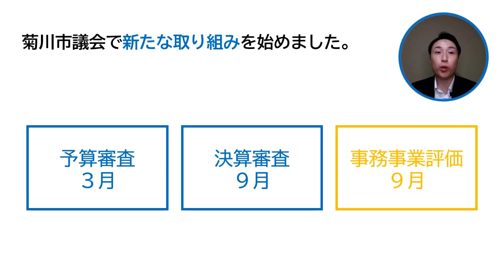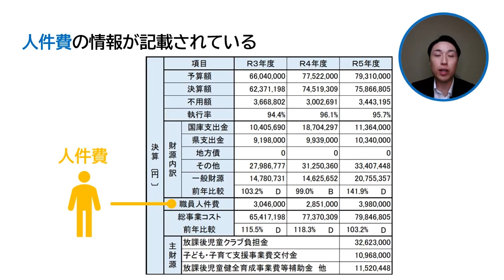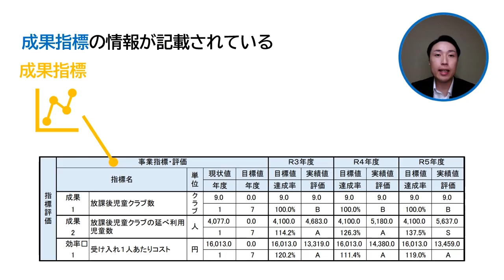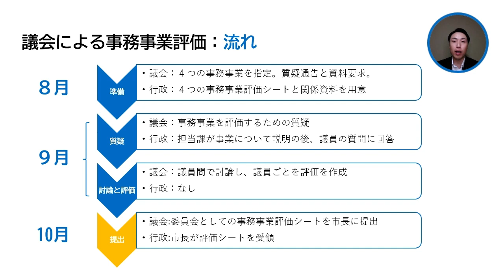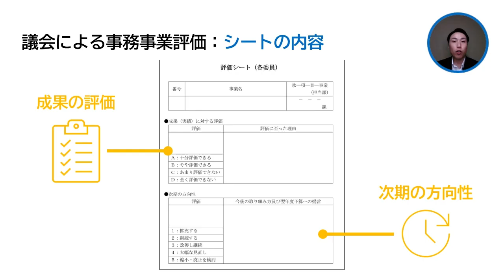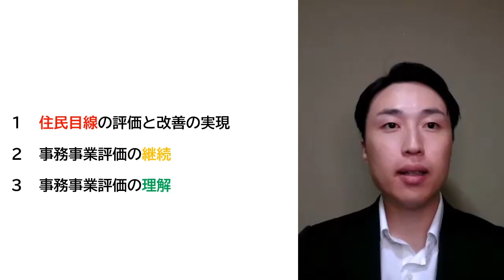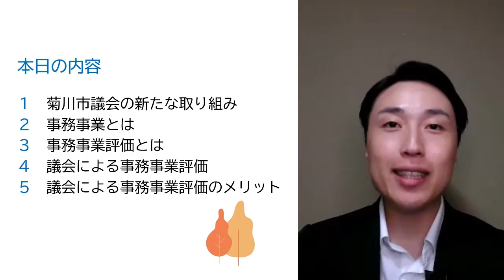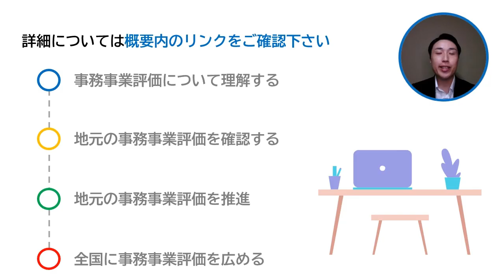菊川市議会：議会による事務事業評価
菊川市議会：議会による事務事業評価へようこそ
この動画では、菊川市議会であらたに、新たに始まる議会による事務事業評価についてご説明します。

チャプター：
00:00 - イントロダクション
00:11 - 目次
00:28 - 菊川市議会の新たな取り組み
01:26 - 事務事業とは
02:06 - 事務事業評価とは
05:48 - 議会による事務事業評価
12:54 - 議会による事務事業評価のメリット
16:11 - まとめ
16:45 - 事務事業評価を推進しよう！

[MUSIC]
•Spark Of Inspiration by Shane Ivers (CC License BY 4.0)